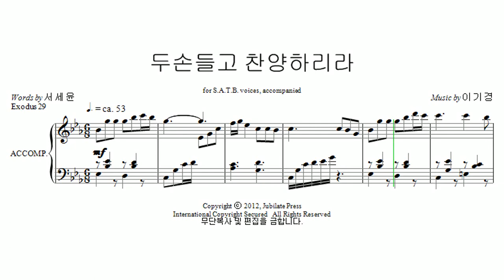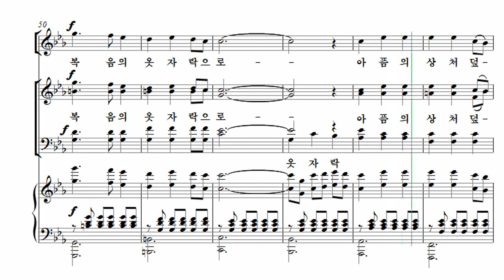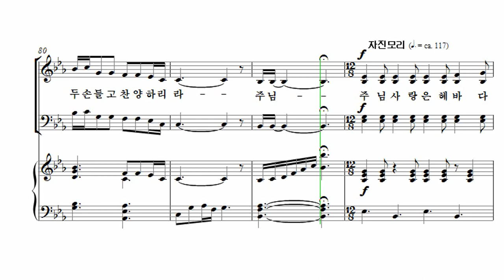[유빌라테 23집] 16. 두 손 들고 찬양하리라 - 이기경 Tenor